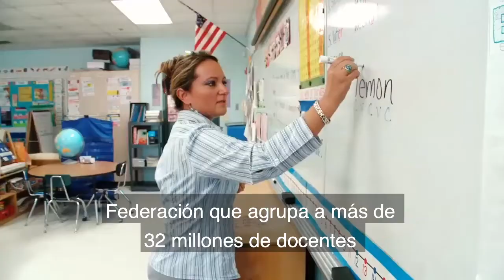Close SNTE international ties to better serve its members